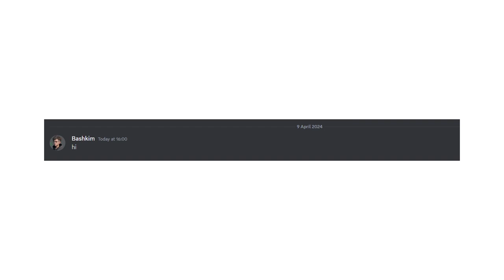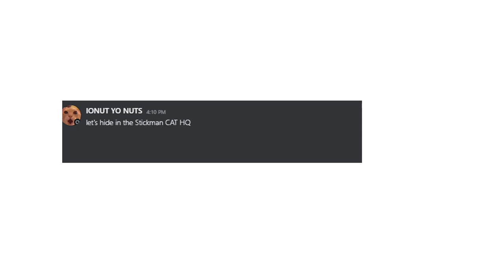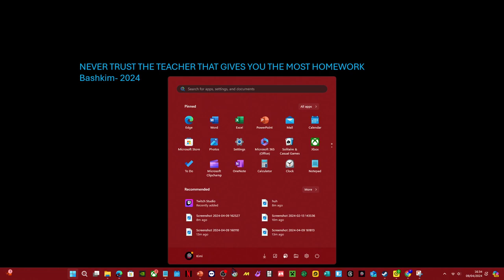WHEN YOUR TEACHER GIVES YOU HW